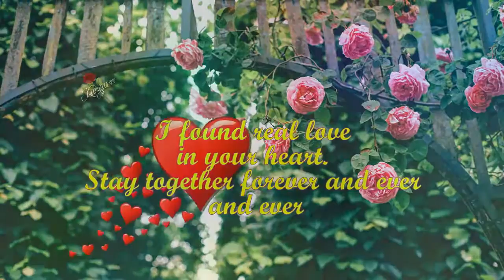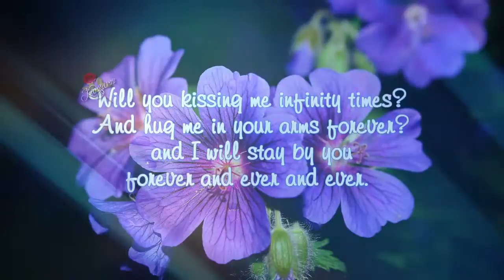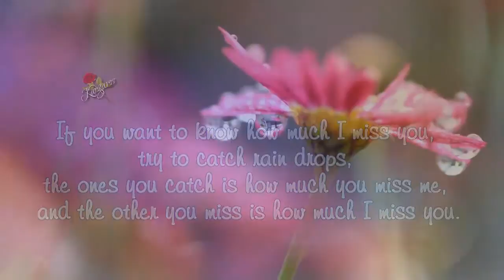❤Happy Valentines My Lovely BaBy❤